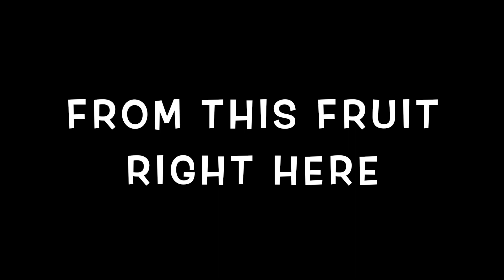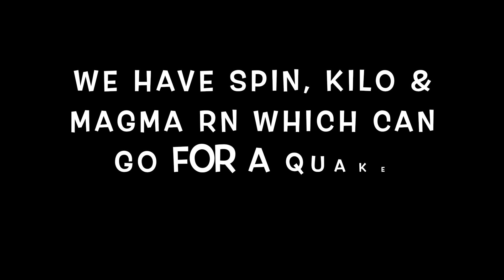Trading From Kilo To Leopard (Part 1)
Holaaa :D